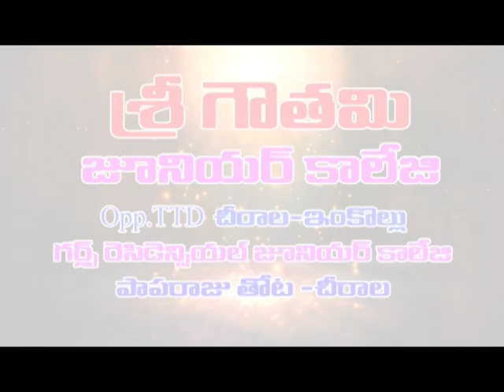Chirala:ఐఎల్టిడి కంపెనీలో కార్మికులందరికీ పనికల్పించాలని ఫెడరేషన్ ధర్నా|Dn5 News